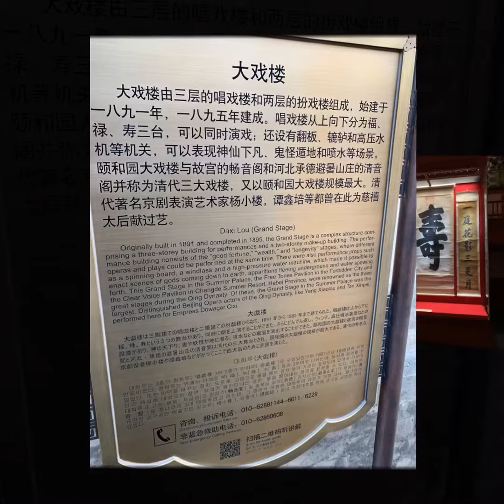au Palais d’été à Pékin